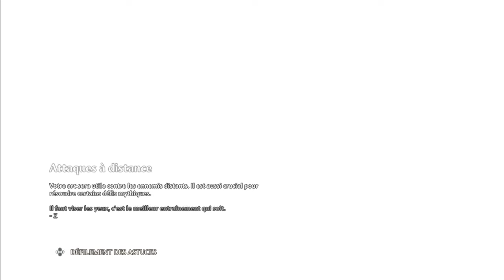immortal fenyx FR 26 - la statue d'Arès